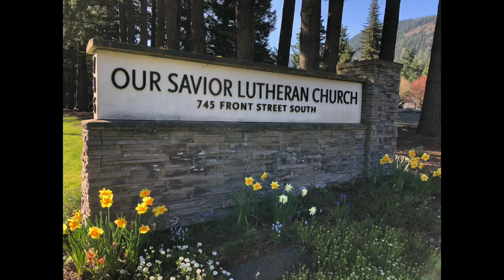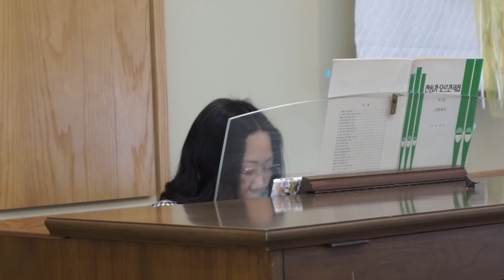April 19, 2020 - Second Sunday of Easter